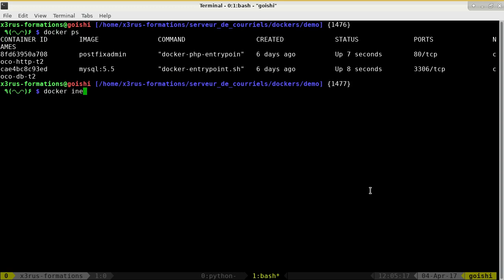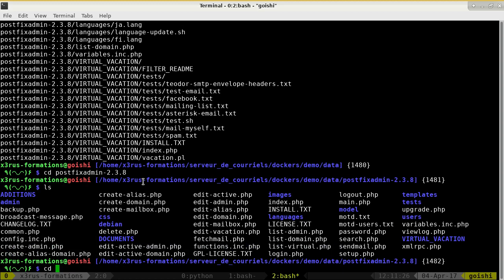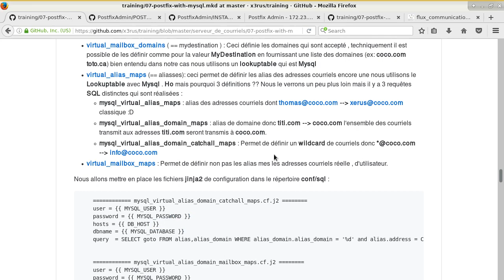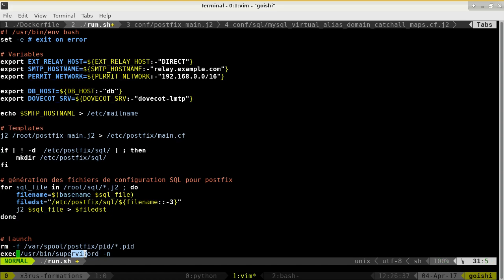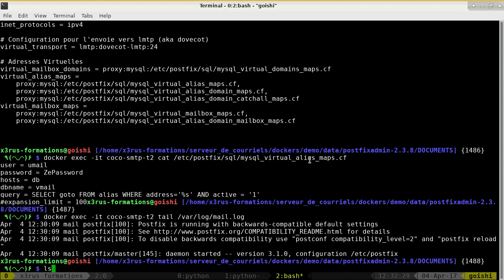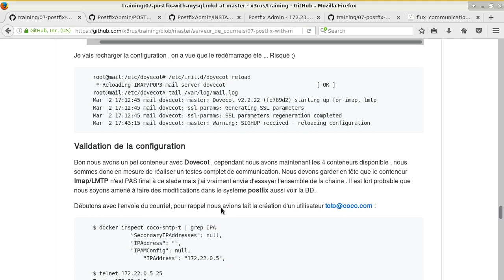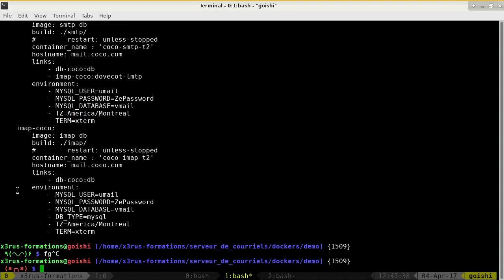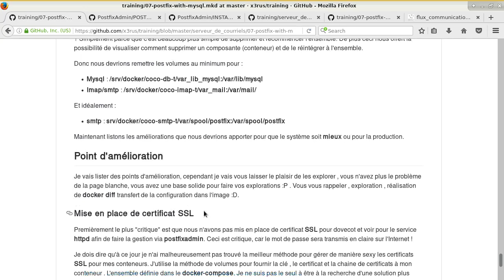Linux 202 ( Cours 45 - 4 conteneurs - smtp et dovecot - 3 partie - "FIN")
Contenu du cours :
* Dockerisation du service SMTP
* Dockerisation du service LMTP / IMAP